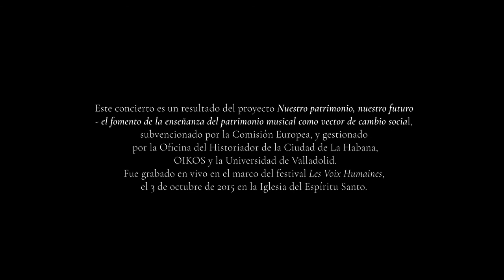Un siglo entre natalicios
Como parte del Festival «Les Voix Humaines», el 3 de octubre de 2015 se realizó el concierto «Un siglo entre natalicios» en la Parroquia del Espíritu Santo de La Habana. Gracias a la acuciosa investigación y edición de las musicólogas Iránea Silva y Miriam Escudero, el público pudo disfrutar de repertorio inédito de los compositores cubanos Esteban Salas (La Habana, 1725 - Santiago de Cuba, 1803) y Laureano Fuentes Matons (Santiago de Cuba, 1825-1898).
Este material corresponde a la segunda parte de dicho recital, momento de la interpretación del “Stabat Mater dolorosa para coro y orquesta” de Laureano Fuentes. El estudio de la obra de este compositor realizado por Iránea Silva está publicado como quinto volumen de la colección «Patrimonio Musical Cubano», dedicada a la preservación, estudio y difusión de los documentos —manuscritos e impresos— que contienen música compuesta para actos civiles y religiosos en la sociedad cubana durante los siglos XVIII y XIX.
El concierto fue resultado del proyecto «Nuestro Patrimonio, nuestro futuro -el fomento de la enseñanza del patrimonio musical como vector de cambio social-», subvencionado por la Comisión Europea y gestionado por la Oficina del Historiador de La Habana, OIKOS y la Universidad de Valladolid.

Producción general: Gabinete de Patrimonio Musical Esteban Salas
Productora de Audiovisuales de la Oficina del Historiador de la Ciudad de La Habana
Realización de video: Joel Guerra
Cámaras y luces: Joel Guerra, Jorge Laserna, Christian Torres, Misael Vázquez
Sonido: Jorge Jiménez

La música de este video compuesta por Laureano Fuentes (Santiago de Cuba, 1825 – 1898)
🔸 Stabat Mater dolorosa, para coro y orquesta
Stabat Mater
Cujus animam gementem
O quam tristis
Quæ mærebat
Quis est homo
Quis non posset
Eja Mater
Sancta Mater
Virgo virginum
Inflammatus et accensus
Fac me cruce
Quando corpus morietur

Intérpretes: Solistas / Milagros de los Ángeles (soprano), Ubail Zamora (contratenor), Eduardo Sarmiento (alto), Roger Quintana (tenor), Reinaldo Cobas (barítono) / Coro Orfeón Santiago dirigido por Daria Abreu / Camerata Vocale Sine Nomine dirigida por Leonor Suárez / Orquesta de Cámara de La Habana dirigida por Daiana García